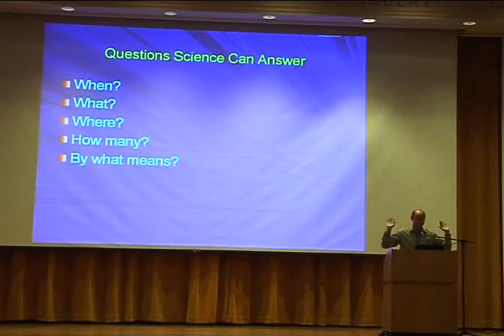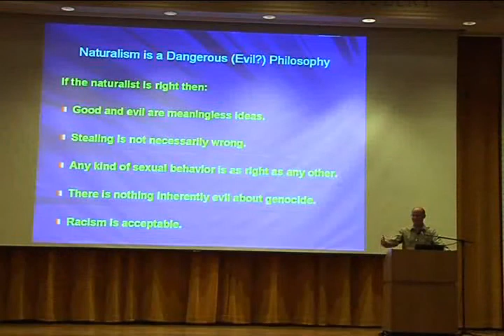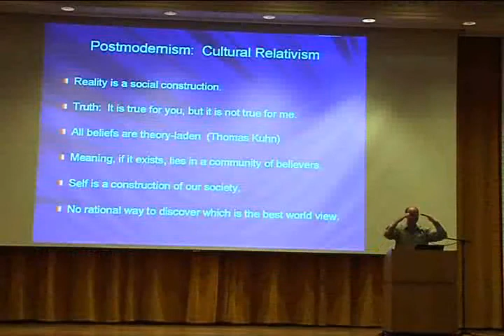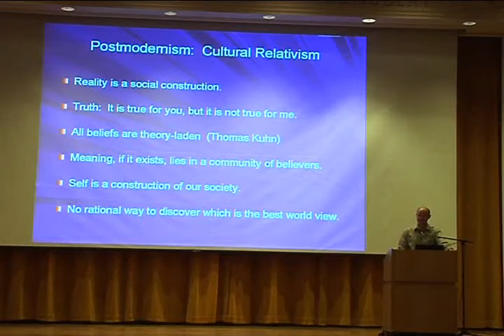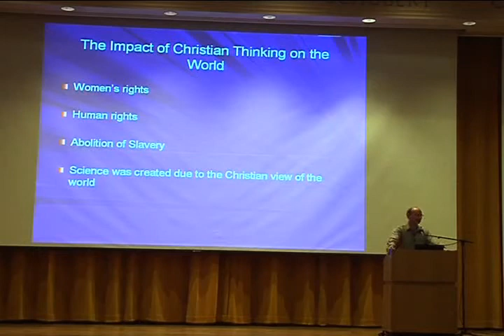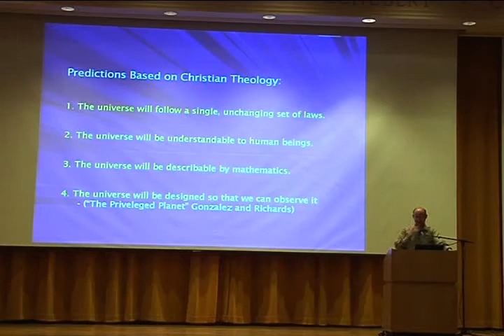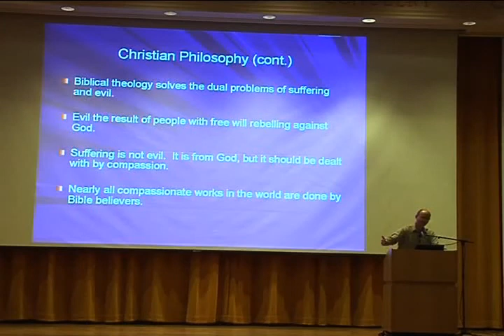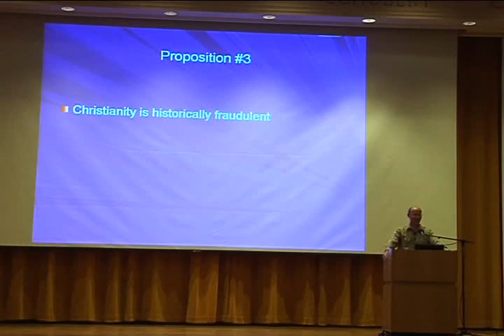Reasons for Belief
Dr. John Oakes gives a talk on evidence for God and the Bible at Harvard University